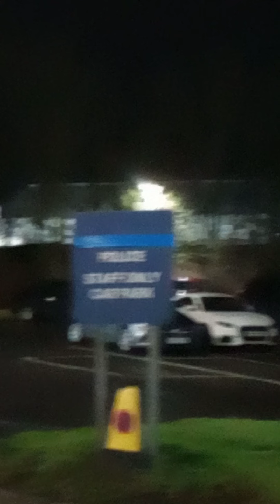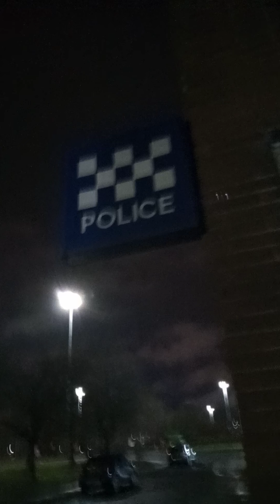Baird street police station